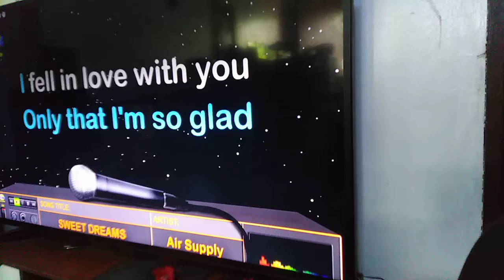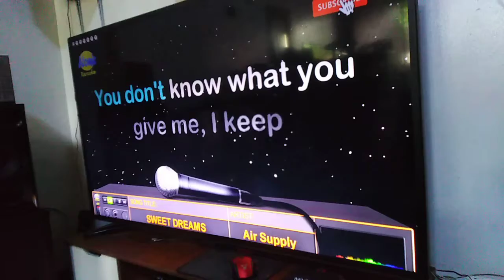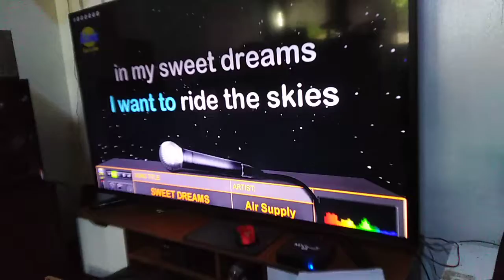VIDEOKE SOUND CHECK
VIDEOKE SOUND TEST CHECK ON THIS AUDIO EQUIPMENTS

MID-HIGH:

SONY LBT A70
SANSUI MS7 SPEAKERS
AIWA SURROUND SPEAKERS

LOW:

PIONEER EV51
EV51 STOCK SPEAKERS

MIXER:

YAMAHA M4 COMPACT AUDIO/MIC MIXER

MIC:

KEVLER PM930

MEDIA SOURCE:

MYVIEW SMART TV